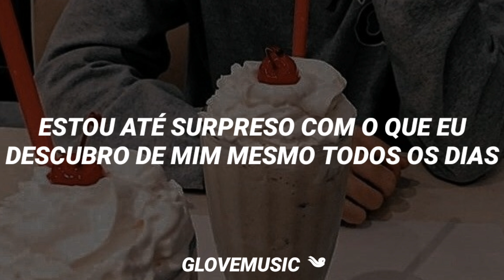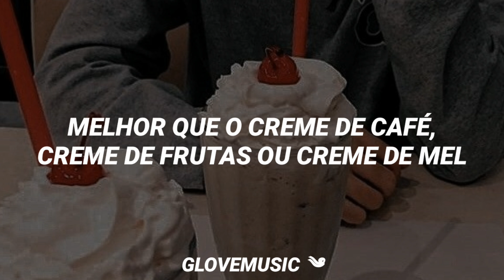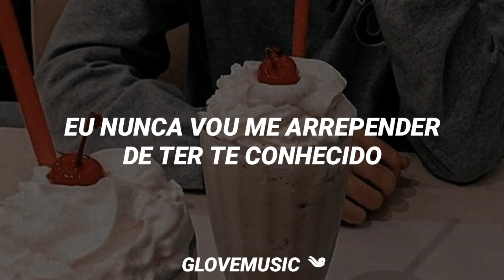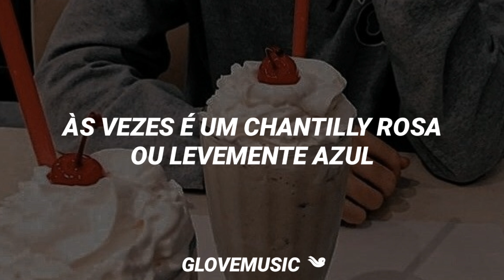BAEKHYUN - Whippin' (Tradução)